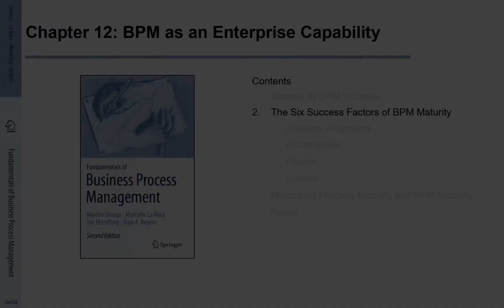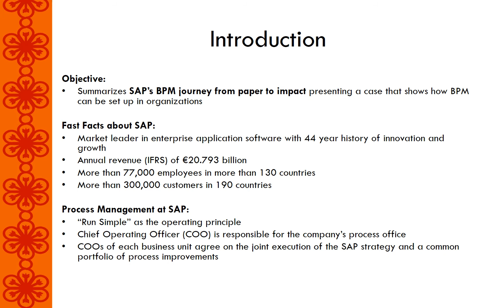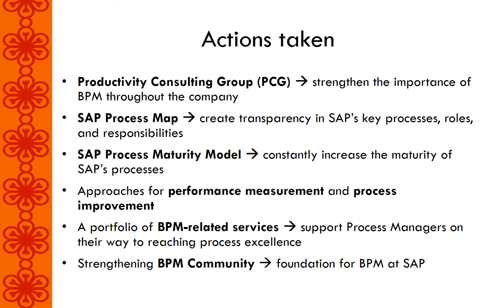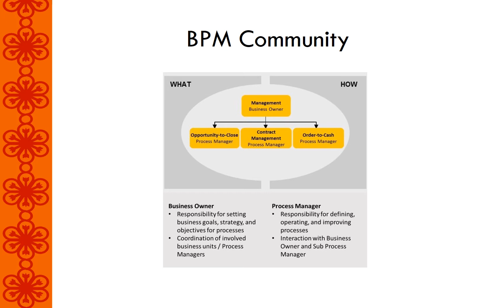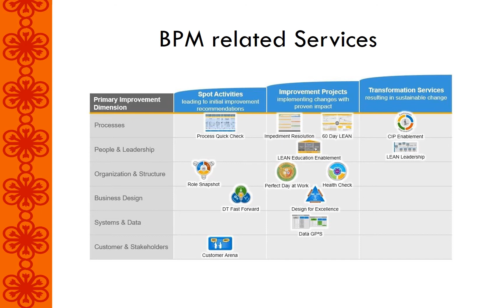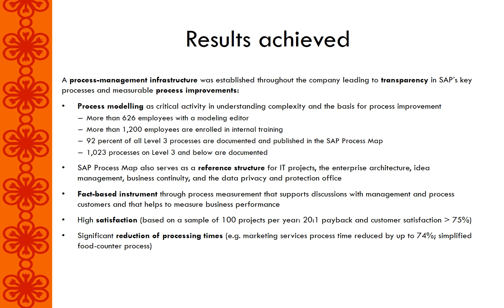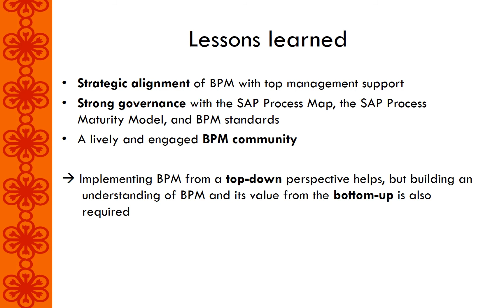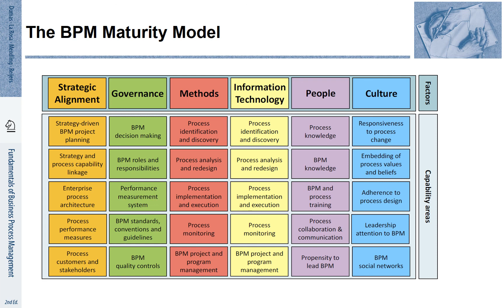FBPM-12.2.: Fundamentals of Business Process Management (BPM) - Six Success Factors of BPM Maturity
The Fundamentals of Business Process Management is a textbook written by Marlon Dumas, Marcello La Rosa, Jan Mendling and Hajo A. Reijers covering the entire Business Process Management (BPM) lifecycle, from process identification to process monitoring, covering along the way process modelling, analysis, redesign and automation. Concepts, methods and tools from business management, computer science and industrial engineering are blended into one comprehensive and inter-disciplinary approach. The presentation is illustrated using the BPMN industry standard defined by the Object Management Group and widely endorsed by practitioners and vendors worldwide.
In addition to explaining the relevant conceptual background, the book provides dozens of examples, more than 230 exercises – many with solutions – and numerous suggestions for further reading. This second edition includes extended and completely revised chapters on process identification, process discovery, qualitative process analysis, process redesign, process automation and process monitoring. A new chapter on BPM as an enterprise capability has been added, which expands the scope of the book to encompass topics such as the strategic alignment and governance of BPM initiatives.
The textbook is the result of many years of combined teaching experience of the authors, both at the undergraduate and graduate levels as well as in the context of professional training. Students and professionals from both business management and computer science will benefit from the step-by-step style of the textbook and its focus on fundamental concepts and proven methods. Lecturers will appreciate the class-tested format and the additional teaching material available on the accompanying website.
On this website, you will find slides and video lectures, figures and other supplementary material associated with the book (we are updating the material to reflect the new book structure and content). Instructors are welcome to use this material provided that they refer to the book or this web site.